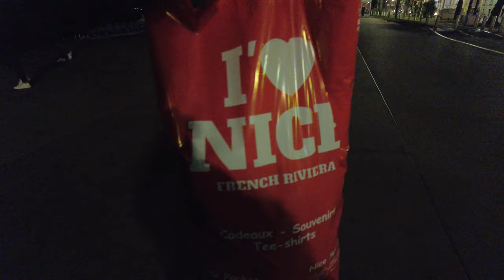ПОЛНОЛУНИЕ В НИЦЦЕ. НОЧНАЯ ПРОГУЛКА ПО ГОРОДУ. ОБЗОР ЗА 28.10.2023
В НИЦЦЕ НАЧИНАЕТ ХОЛОДАТЬ. ОБЗОР ПОКУПОК И ХОРОШИХ МЕСТ В ГОРОДЕ